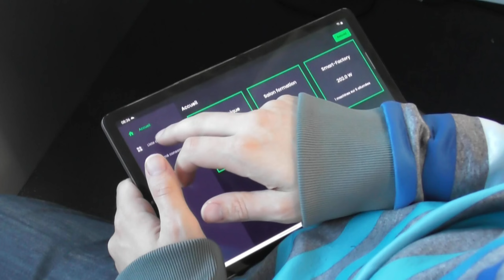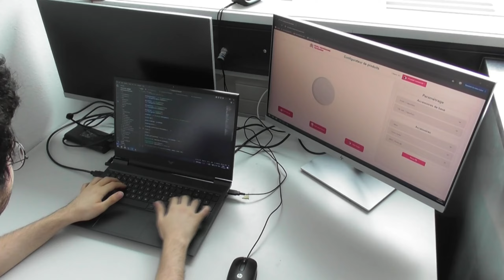Impact Clip: Cellule industrie 4.0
Mit dem EducationPioneersGRS Projekt CelluleIndustrie entwickelten Claude Fahrni und sein Team ein Ausbildungssystem, das Theorie mit praxisnaher technischer Ausbildung in einer digitalisierten, industriellen Umgebung kombiniert. Ein smart vernetztes Fabrikumfeld und ein Prototypen-Workshop bieten SchülerInnen und Studierenden eine realistische Vorstellung der Zukunft der Industrie.

Die GRSImpactClips zeigen, was die Projekte mit der Unterstützung der Gebert Rüf Stiftung in den jeweiligen Handlungsfeldern erreichen konnten. Die Kurzfilme wurden von den Projektteams selbst nach Abschluss des Projekts produziert.

Die Gebert Rüf Stiftung wurde vom Unternehmer Heinrich Gebert als Wissenschafts- und Innovationsstiftung gegründet. Ihr Ziel ist, «die Schweiz als Wirtschafts- und Lebensraum» zu stärken (Zweckartikel). Als private Förderagentur unterstützt sie unternehmerische und der Wirkung verpflichtete Projekte gemäss ihrem Leitspruch «Wissenschaft.Bewegen».